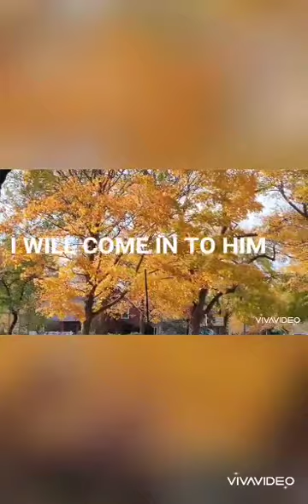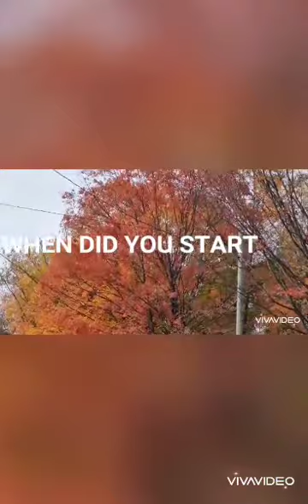AUTUMN LEAVES & REMINDERS FOR ALL OF US.